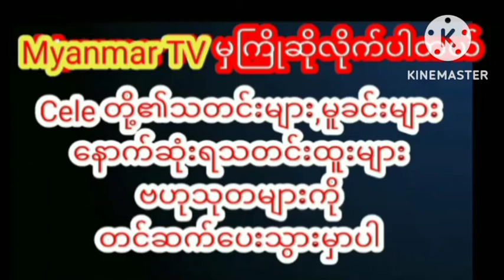မွန်မြတ်လှတဲ့ ကွက်လပ်ဖြည့်အလှူလေးကို ထပ်မံပြုလုပ်လိုက်တဲ့နှိုင်းယှဉ်မြင့်မိုရ်myanmarcelenews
ယနေ့မှာ မွန်မြတ်လှတဲ့ ကွက်လပ်ဖြည့်အလှူလေးကို ထပ်မံပြုလုပ်လိုက်တဲ့ သရုပ်ဆောင် နှိုင်းယှဉ်မြင့်မိုရ်myanmarcelenews celebrity news သတင်း cele phyuphyuhtwe celenews myanmarfunny paingtakhon celebration thinzarwintkyaw phyuphyuhtwe #